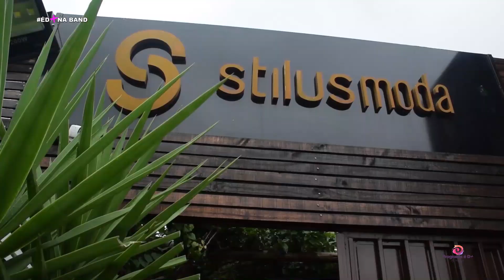Queimão total Moda Stilus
A Loja @modastilus está fazendo um super queimão de roupas , calçados e muito mais , compre pelo instagram  ou vá até a loja física .